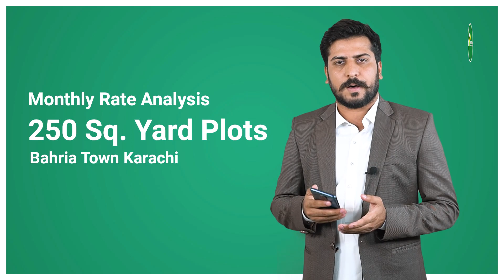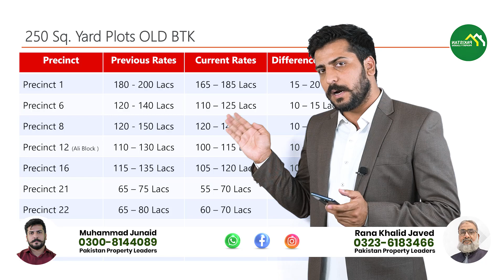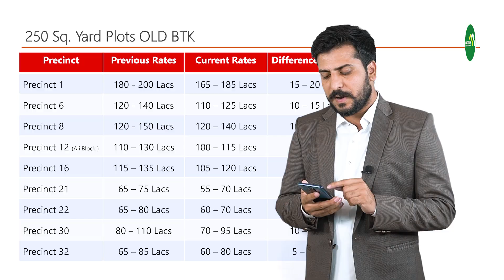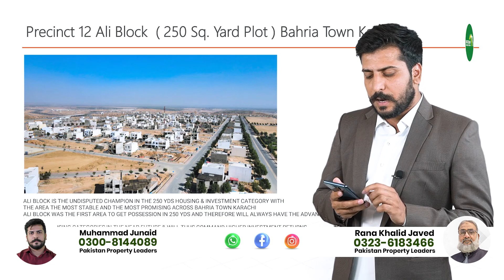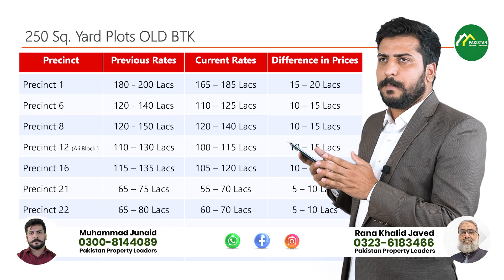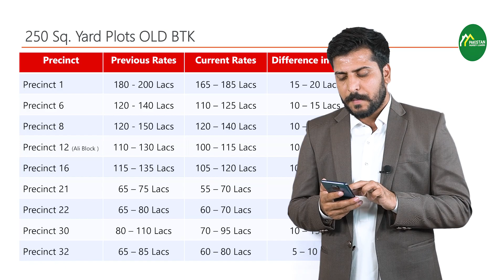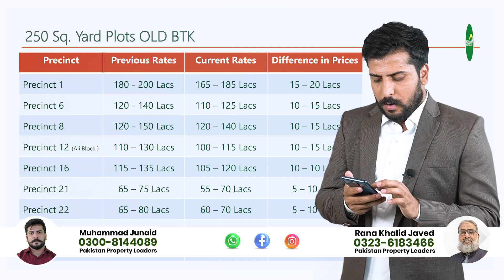Rate Analysis | 250 Sq. Yard Plots | Bahria Town Karachi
250 Sq. Yard Plots Monthly Detail Rate Analysis
Current Prices
Previous Prices
Difference in Prices

OLD BTK 250 Sq. Yard Precinct

Precinct 1
Precinct 6
Precinct 8
Precinct 12 ( Ali Block )
Precinct 16
Precinct 21
Precinct 22
Precinct 30
Precinct 32

IF YOU ARE LOOKING TO SAVE UP SOME COST ON LAND PURCHASE IN THE 250YDS CATEGORY, THEN PRECINCT 6, ALONG WITH PRECINCT 8, OFFER THE BEST SOLUTION
PICK ANY PLOT IN ANY OF THESE TWO PRECINCTS IN THE 250YDS CATEGORY AND YOU ARE GOOD TO GO
THE LOCATION OFFERS PLENTY OF BREATHTAKING VIEWS AND IS QUITE STRATEGIC WHEN IT COMES TO HAVING ALL FACILITIES NEARBY
THE ONLY DRAWBACK RIGHT NOW IS THE LACK OF POPULATION NEARBY BUT THOSE CONCERNS WILL BE SOLVED SOON AND THE RATINGS OF
THE PRECINCT WILL IMPROVE IN THE COMING 2-3 YEARS
THAT’S WHY IT IS AN INVESTMENT FOR THE LONG RUN OR IF YOU ARE ON A BUDGET AND WANT A BIGGER PIECE OF LAND